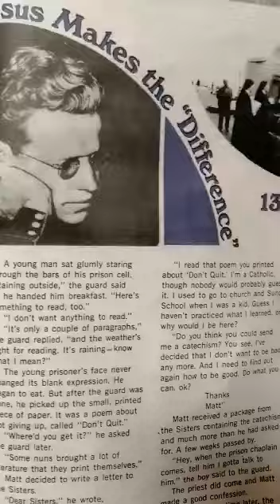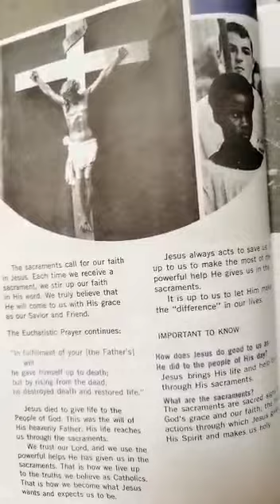class 6th religion chapter 13, 16 jun 2020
class 6th, religion Jesus makes the difference